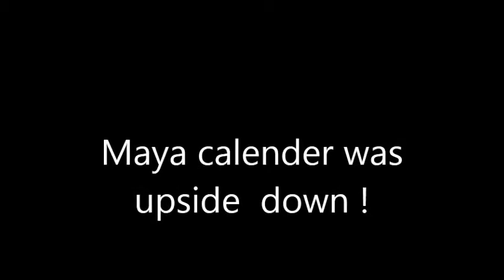Maya Calender was upside Down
lol, i know, we are all in Hell ! Just Kidding !